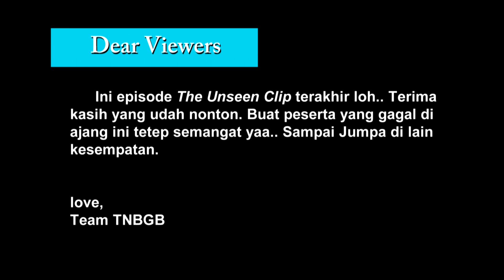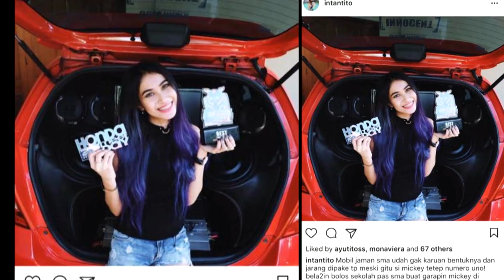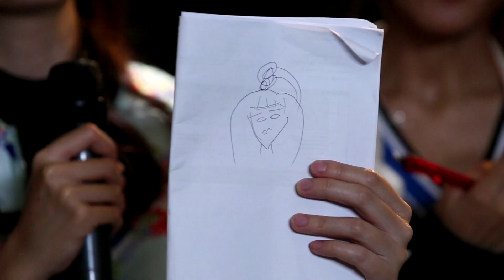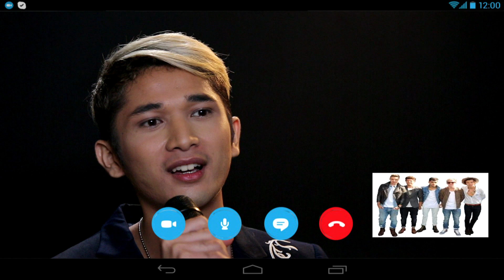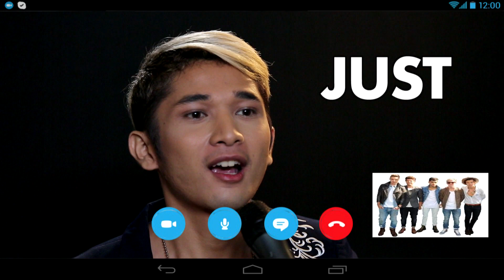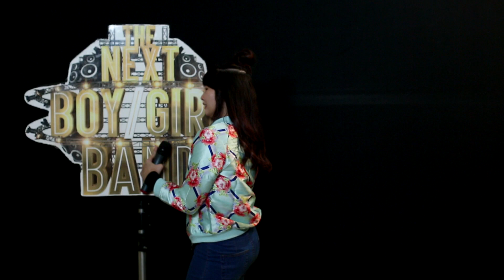Ini Pengganti Personil 1D (Bonus: Cici Fani ft Hotseater) | The Next Boy/Girl Band GlobalTV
Sedih deh!
Ini merupakan episode Unseen Clip yang terakhir gaesss...
Sedih karena ga bisa lihat peserta-peserta yang unik bin ajaib hahaha...

Di episode kali ini dari TeamGirls yang gagal di lipsync battle ada Intan dan Kiki dan dari TeamBoys ada Surya dan Darwin gaes...

Selamat menonton videonya dan sampai ketemu di konten-konten video TNBGB selanjutnya ya gaes..

Heiiiiitttsss jangan lupa dilike, komen dan share videonya juga ya!

Setiap Kamis | 20:00 WIB

Ini saatnya kita masuk ke babak baru The Next Boy/Girl Band GlobalTV!

Sebelumnya, ribuan anak muda berbakat dari berbagai penjuru Indonesia mengikuti tantangan audisi KerenSeIndonesia The Next Boy Girl Band. Setelah melalui proses seleksi yang ketat, inilah waktunya para peserta berbakat saling berkompetisi demi mendapatkan posisi Hot Seater di depan para Judges. Dari masing – masing TeamBoys dan TeamGirls hanya ada 7 Hot Seat yang akan diperebutkan. Di TeamBoys, para kontestan akan dinilai oleh Armand Maulana, Denada dan Nino “RAN” sementara di TeamGirls ada Melly Goeslaw, Widi Mulia dan Gamal “GAC”.

Di babak audisi on-air, 3 kontestan bersiap di Underworld dan naik panggung hidrolik untuk membuktikan bakat dance yang mereka punya di panggung The Next Boy/Girl Band. Kontestan yang tidak mendapatkan 2 thumbs down berhak memamerkan bakat menyanyinya secara live di depan para Judges. Setiap kontestan membutuhkan 3 thumbs up dari Judges supaya berhasil menjadi Hot Seater. Tapi, posisi 7 Hot Seat dari masing – masing tim tidak akan pernah aman setiap minggunya. Setiap minggu ada kontestan berbakat lainnya yang berkesempatan menjadi Hot Seater, dan juga babak Wildcard dimana Hot Seater yang tereliminasi bisa kembali ke panggung The Next Boy/Girl Band GlobalTV.

Bersama duo Host yang asyik dan seru, Conchita Caroline dan Boy William, jadilah saksi lahirnya The Next Boy/Girl Band yang KerenSeIndonesia! Saksikan The Next Boy/Girl Band setiap hari Kamis pukul 20.00 WIB hanya di GlobalTV seru! Dan tonton tayangan ulangnya setiap hari Minggu mulai pkl 14.30.